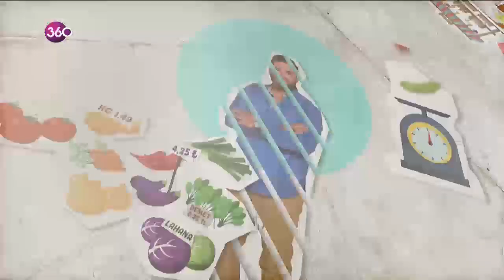Pazardayız - 29 11 2018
360 ekranlarının sevilen yüzü Lokman Dağ, semt pazarlarını geziyor, pazarın nabzını tutup, esnafla ve halkla sohbet ediyor. Pazarda gezerken bir taraftan da yarışmacılarını seçiyor.